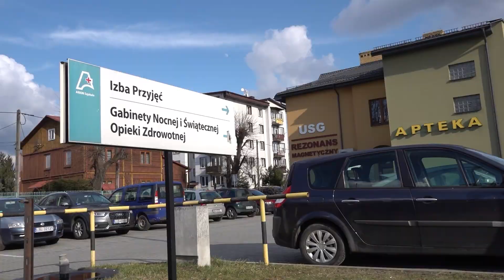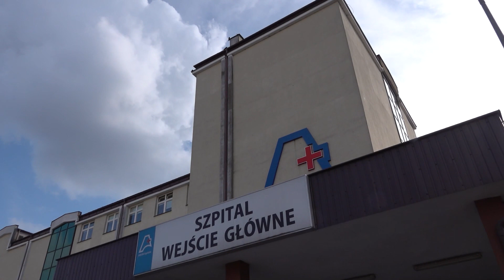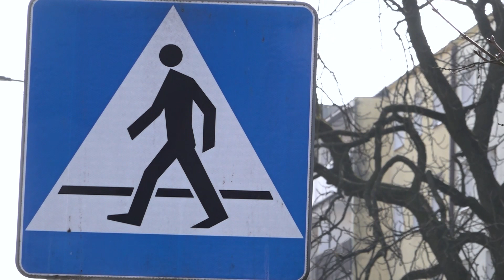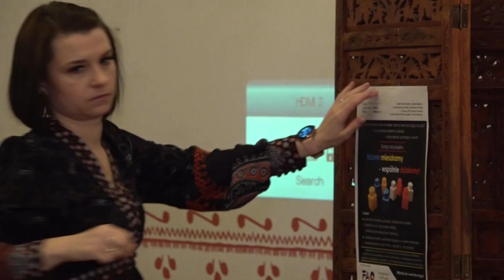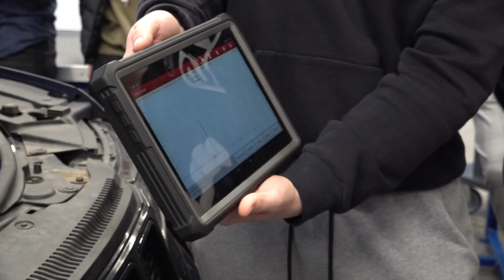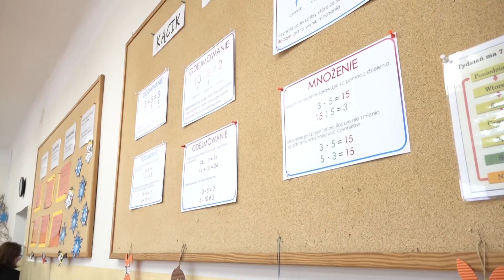2024 03 02 Informacje Biłgorajskie